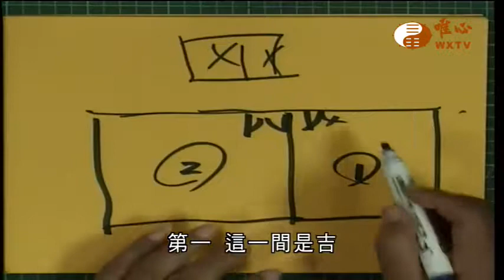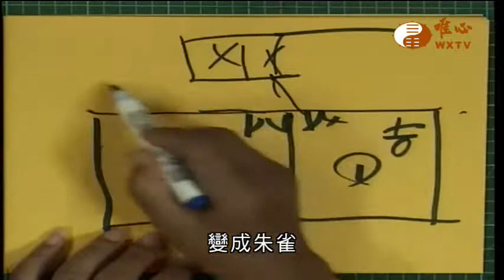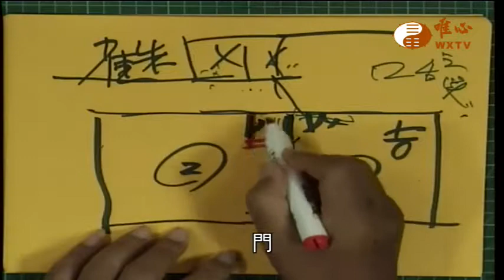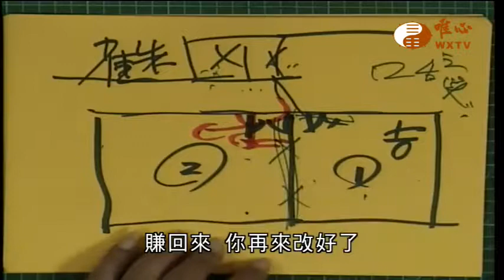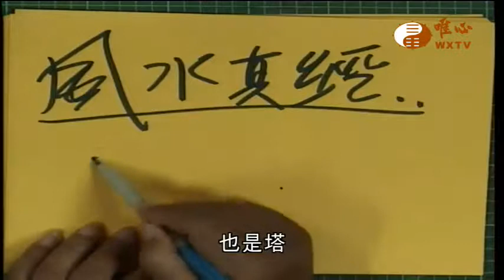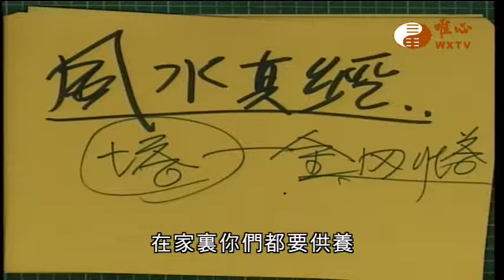金剛經【唯心天下事2566】｜ WXTV唯心電視台